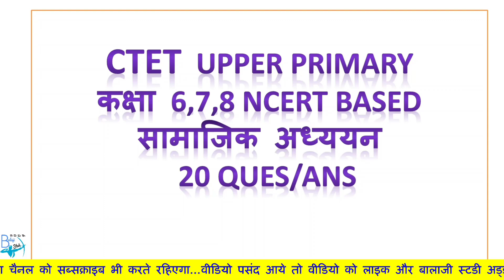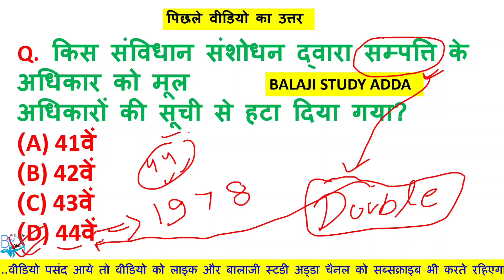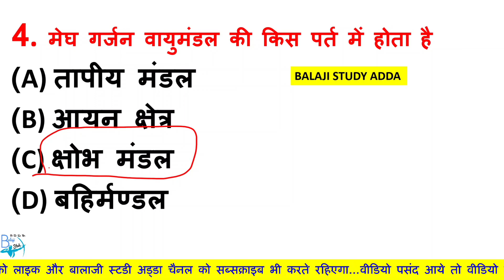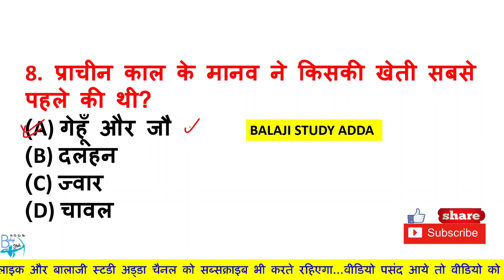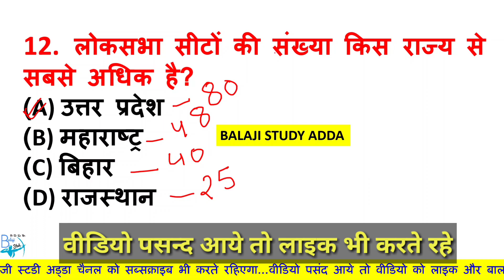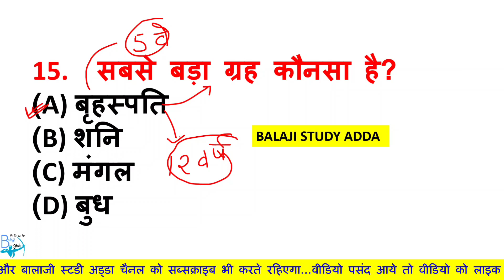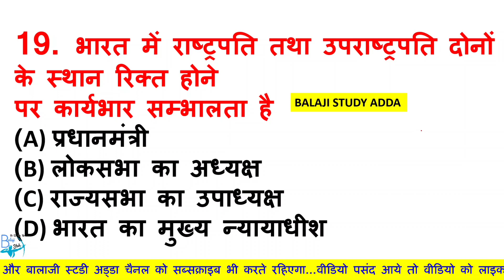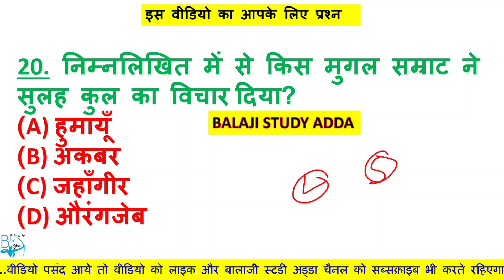CTET 2020 PAPER 6,7,8 Social Science Important Ques/Ans | सीटेट सामाजिक अध्धयन प्रश्न | Part-44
महाद्वीप यदि पूरा चैप्टर पढ़ना है तो यहाँ से देखें👉